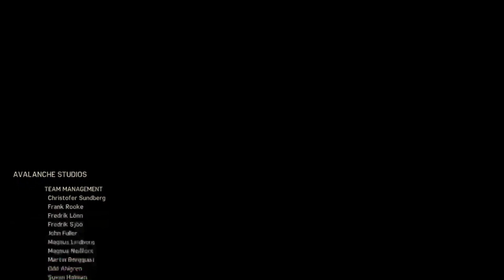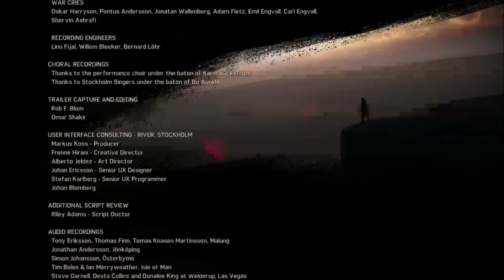DUDE, WHERE'S MY CAR? - Mad Max (Finale)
Keenan's been chugging away at Mad Max for a while, and we're just in time to see him abuse his driving rights and get left hanging for a fist bump in this epic conclusion.